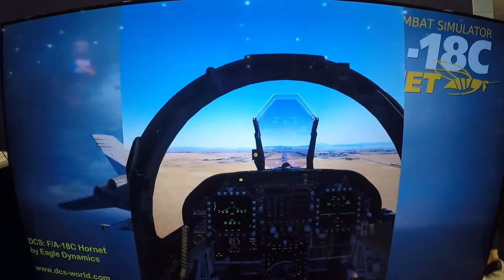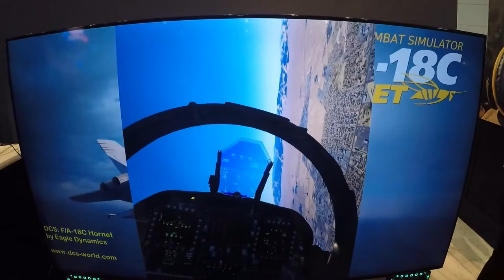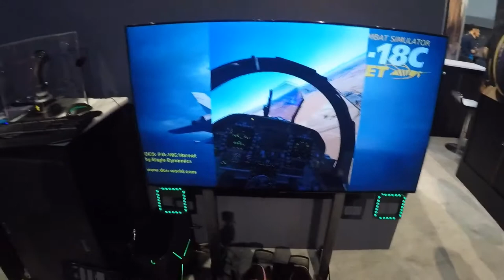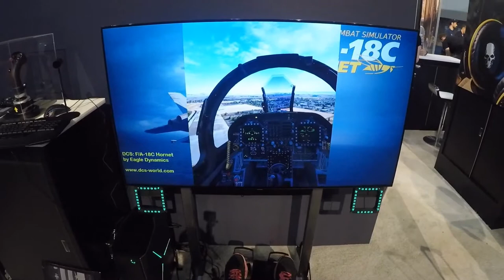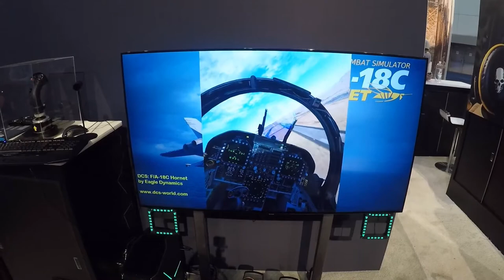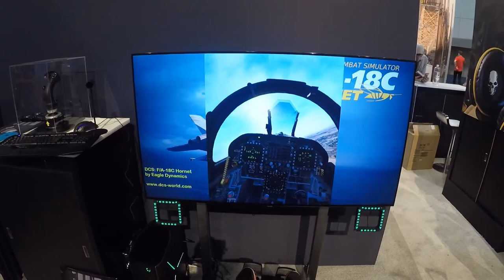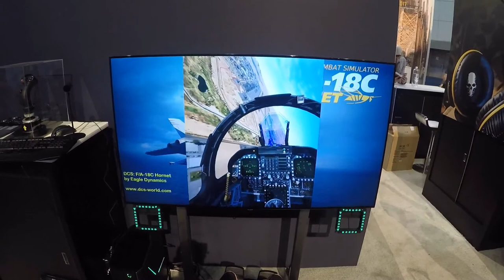E3 2017_DCS:F/A-18C HORNET_ VÍDEO 4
Final flight with the DCS: F/A-18C at E3 2017.
Jogo
Fighter & Attacker - 1992 (YouTube Gaming)
Categoria
Jogos
Licença